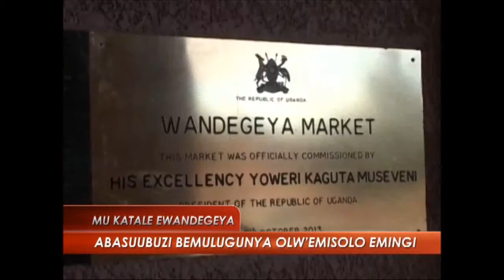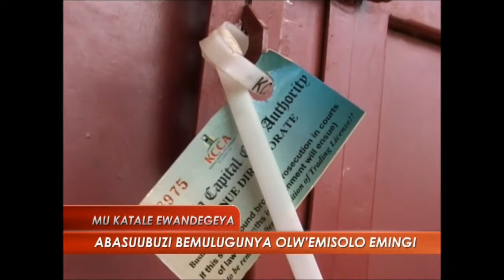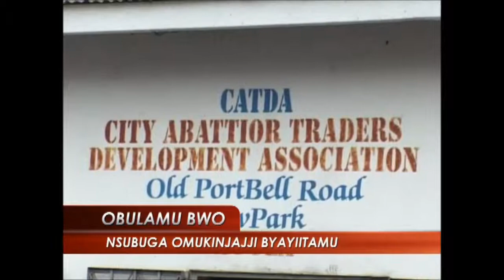UMCAT LUGANDA NEWS